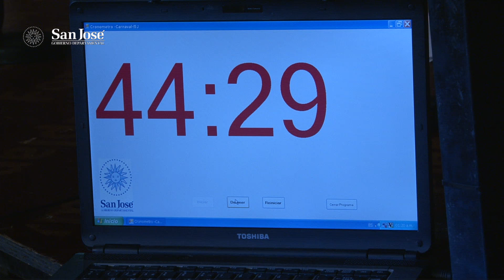19 02 28 04 Murga La Cigarra Sauce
Carnaval de San José